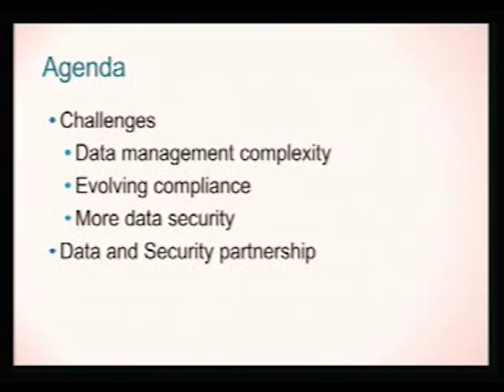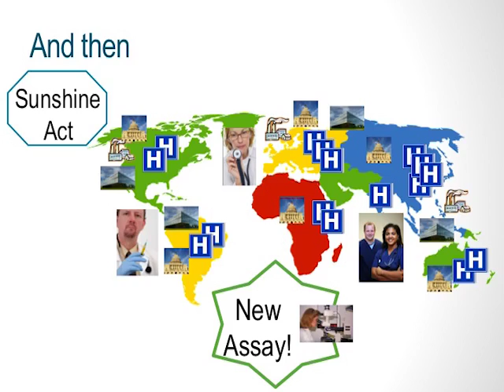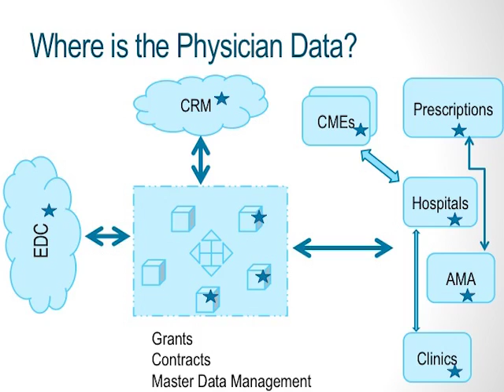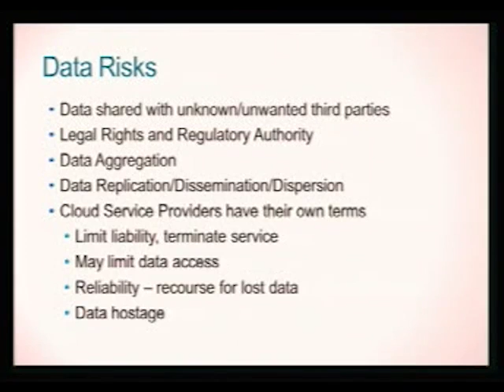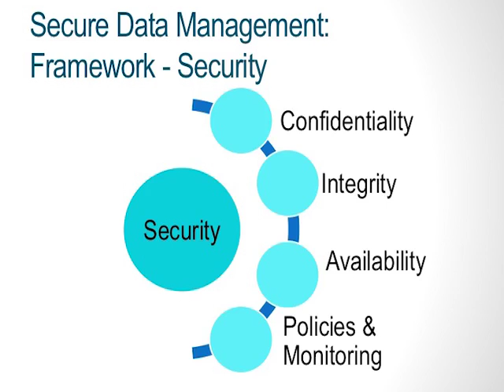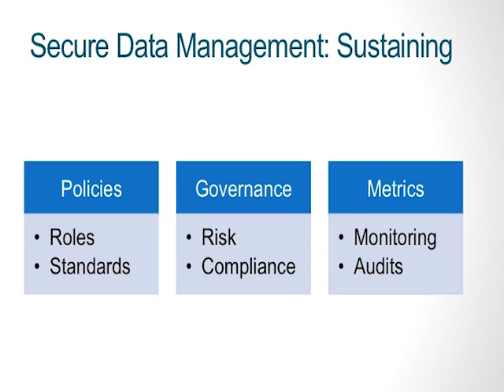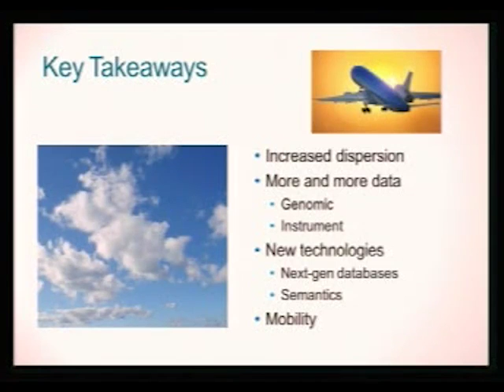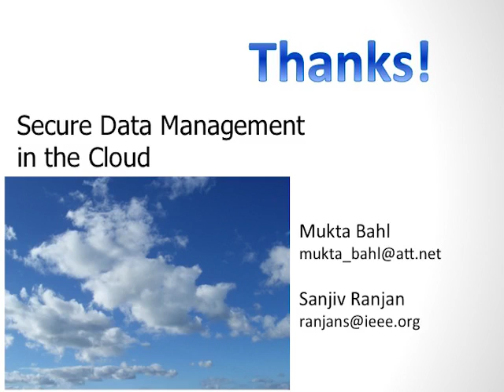Secure Data Management in the Cloud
The presentation will introduce a Secure Data Management framework, and define, analyze and evaluate its working principles and components. It will provide a structure to answer questions like -- where are the data assets? How can these assets be protected and secured? Is accurate and current data being used to make business decisions? Is the right master data used for information integration with business partners? Can compliance with US, European, Canadian and Asia-Pacific data regulatory requirements be assured?
For example, a global pharma/biotech company outsources Drug Development to multiple global Contract Research Organizations (CROs), enables clinical trials and patient management using Contract Manufacturing Organizations (CMOs), but must ensure consistent data management across these sites and solution providers.

The presentation will recommend a path forward for IT departments.

The presentation will walk through actionable data management and governance strategies that can be used to improve business data quality and mitigate security, compliance and privacy risk. We will also share the need to partner with key stakeholders like vendors, legal, etc and evaluate "what worked and what did not work", and provide key takeaways and lessons learned.

Session Objectives

Recognize that one cannot provide security or privacy of data without effective data management - in the cloud, at a partner site or within the data center.
How can one protect data when you don't know where it resides?
Demonstrate the critical need to align data management and security frameworks to safeguard vital business information.
Define and communicate the components of a Secure Data Management framework.
Evaluate and recommend "what works" and "what does not work" in creating real world Data Management and Risk Management solutions.
Create actionable next steps to move forward with managing and protecting dispersed enterprise data